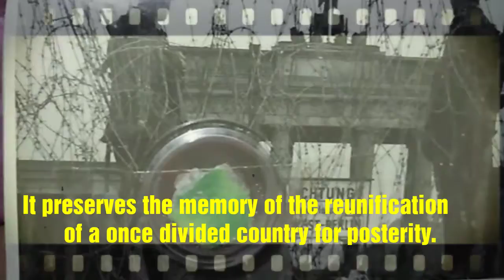A postcard story of the Berlin Wall in Germany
This postcard contains a relic of the demolished wall.